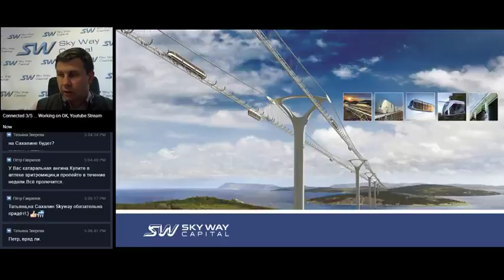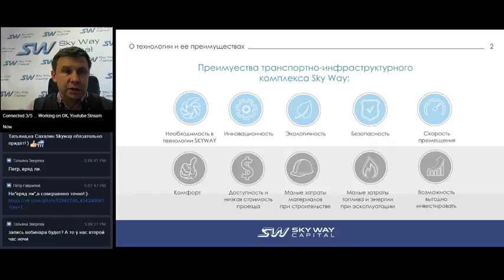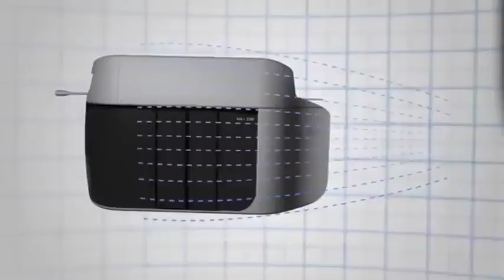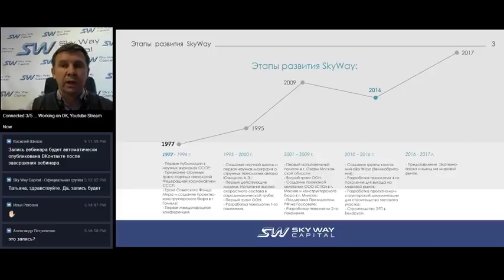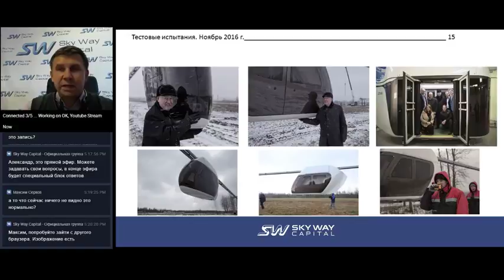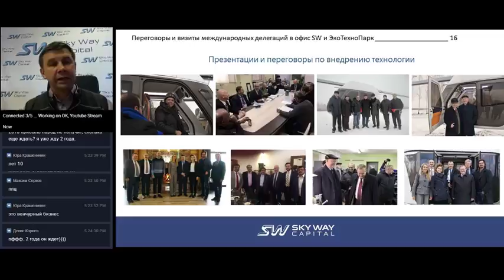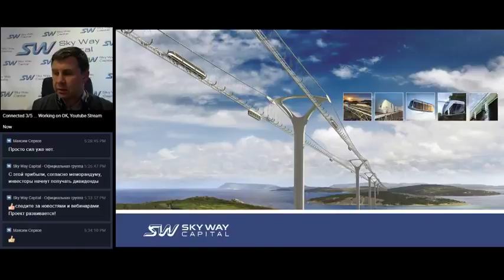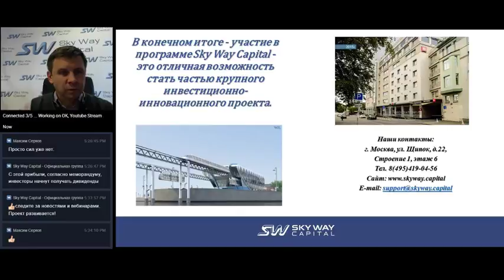[02.07.2018] Презентация компании SKY WAY CAPITAL / Ведущий - Максим Выдро